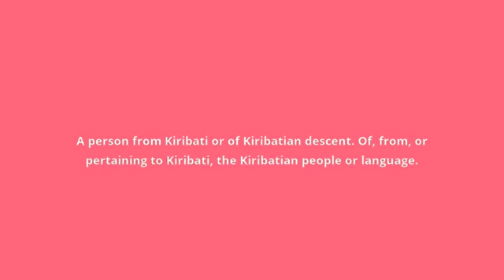what is the meaning of Kiribatian